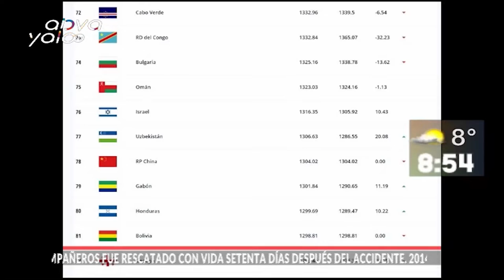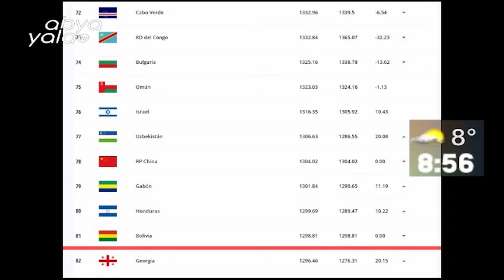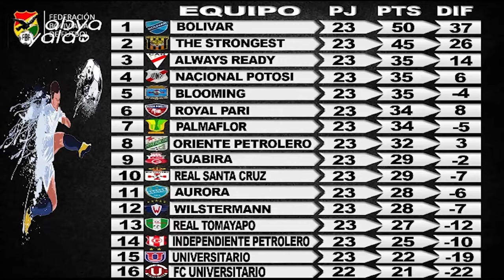¿Dónde se centra la problemática del fútbol boliviano?¿Por qué Bolivia no va al mundial?